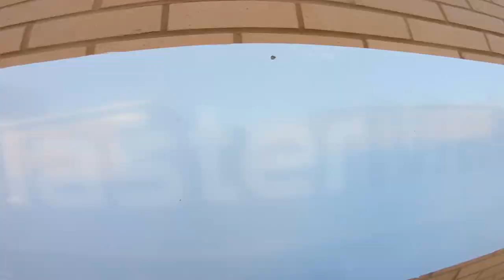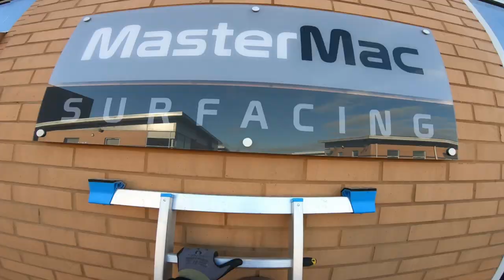Fitting acrylic panel